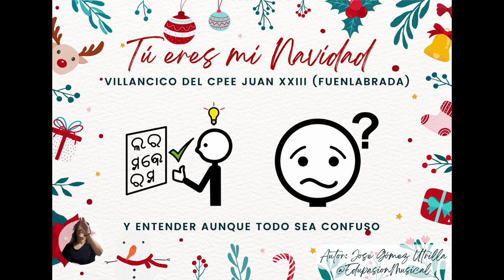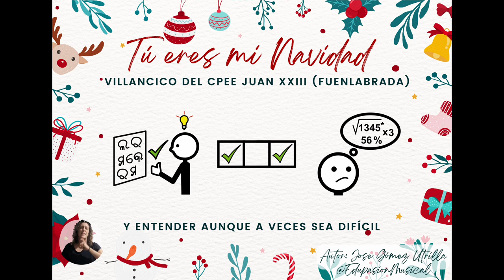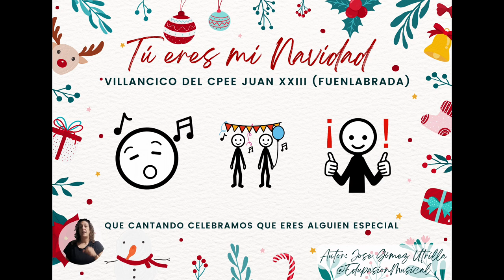Tú eres mi Navidad - Villancico del CPEE Juan XXIII (Fuenlabrada)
"Tú eres mi Navidad" es un villancico grabado por el alumnado del Centro Público de Educación Especial Juan XXIII de Fuenlabrada y compuesto por su Maestro de Educación Musical Jose Gómez Utrilla. Con este proyecto, queremos dar visibilidad al alumnado de los centros de Educación Especial y apostar por una Navidad inclusiva en la que todos/as podamos disfrutar sean cuales sean nuestras características y necesidades. Porque en una sociedad funcionalmente diversa ganamos todos.